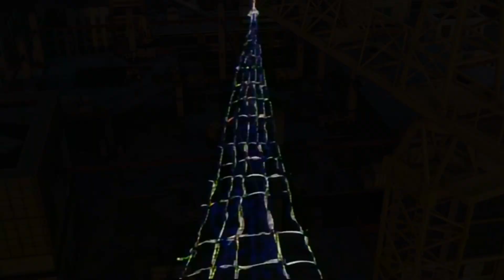Spider-Man PS4 intro 1994 style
Thought I'd make an intro for my favorite Spider-Man show using the awesome PS4 game cutscenes. Credits to FOX, Marvel, Sony and Insomniacs for the content featured here.